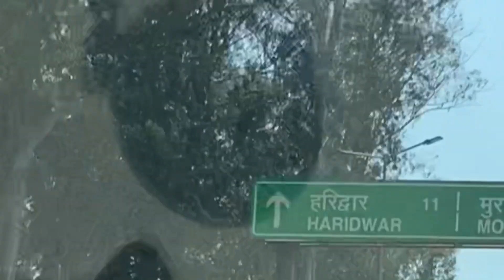HARIDWAR 🙏 GANGA JI MEI DUBKI LAGAYI 😇 🙏 PAPA KA MILA AASHIRWAAD 😇 SAARE PAAP DHULE